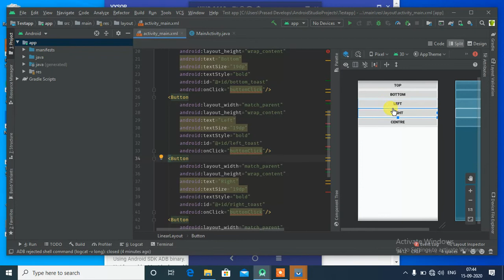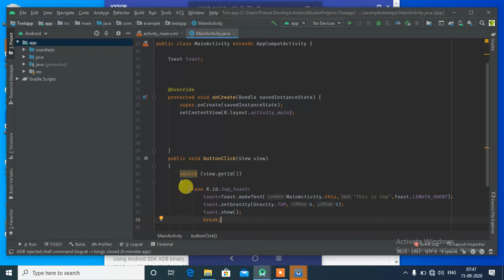Position toast in android studio |android app development course in telugu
Android studio tutorial in telugu
Android app development course in telugu